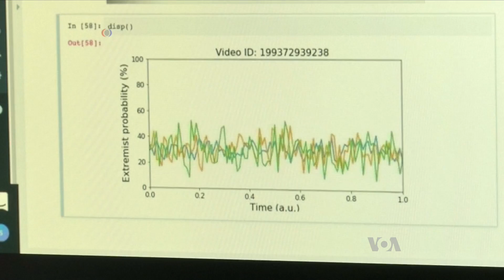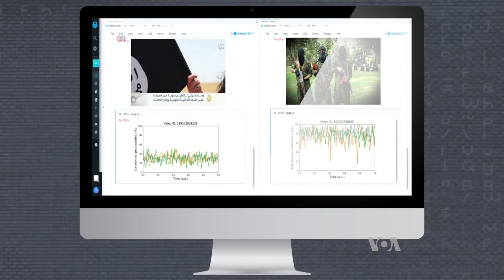Inteligencia artificial contra videos extremistas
La batalla para identificar y eliminar videos producidos por extremistas, en línea, acaba de obtener una nueva arma. Los sitios para compartir videos ahora pueden usar inteligencia artificial para escanear miles de videos a medida que se cargan.
Publicado originalmente